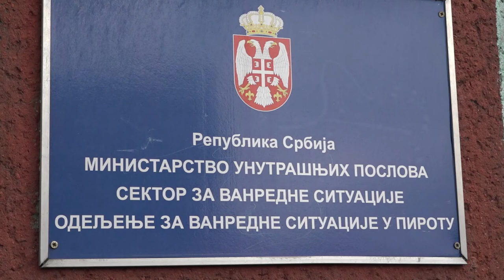KONKURS ZA 300 POLAZNIKA OSNOVNE OBUKE ZA VATROGASCE